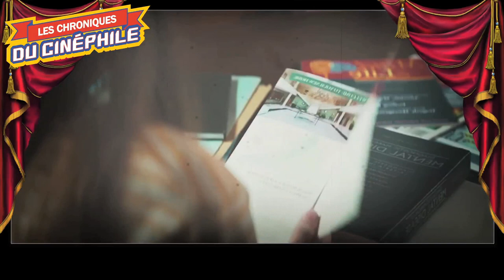LCDC - Remember Me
Chronique critique sur la sortie d'une sorte de comédie romantique de septuagénaire un peu perchée, mais extrêmement attachante dans sa construction, et son émotion, "Remember Me"